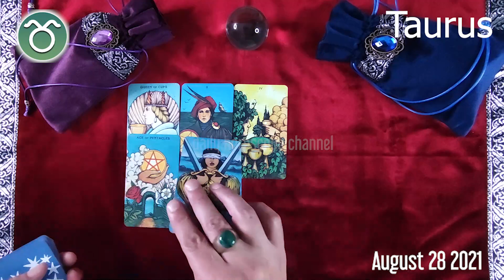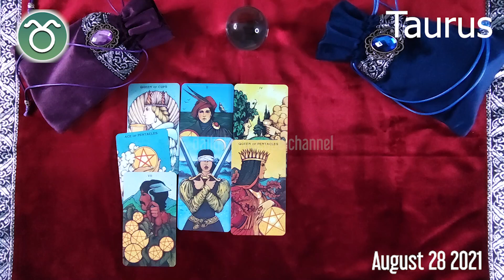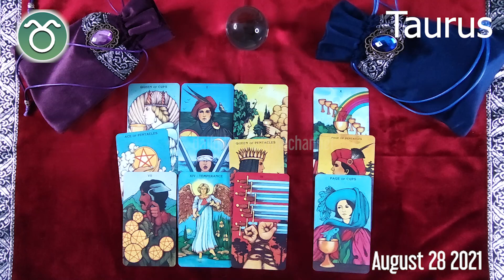🔮❤️ Taurus DAILY HOROSCOPE TODAY - August 28, 2021 ♉️ 🌞 FREE TAROT READING for TAURUS ✅ 💫 ⭐️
Taurus Horoscope August 28, 2021, Taurus today horoscope, Taurus Today Horoscope August 28, 2021, Daily horoscope Taurus 28 August 2021, Horoscope Taurus August 28, 2021